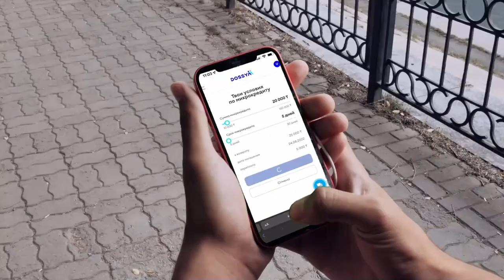ISLAM ABUEV vs AMANZHOL KHAISA